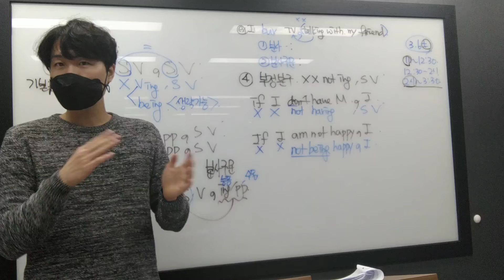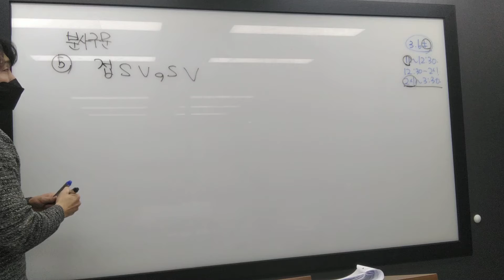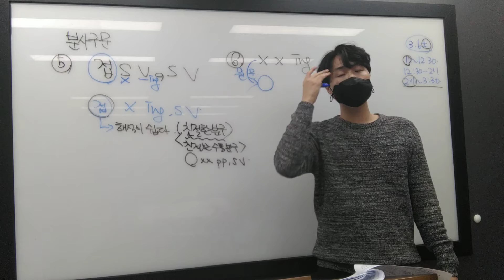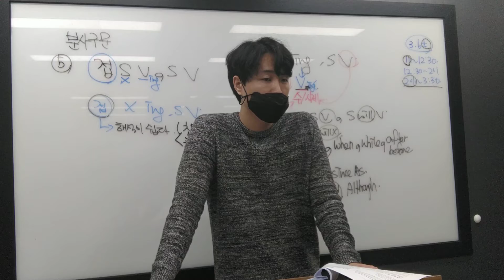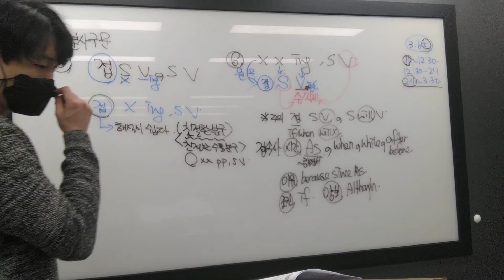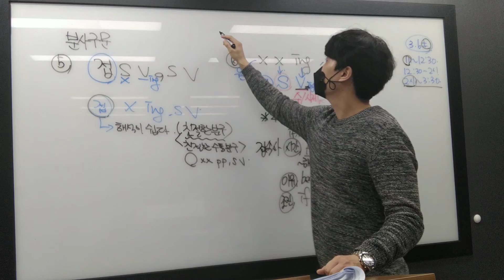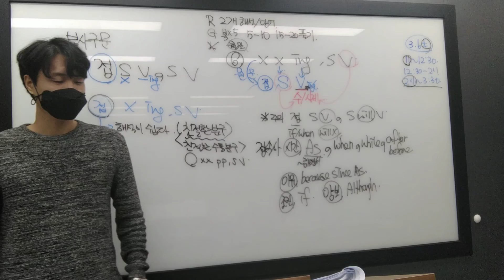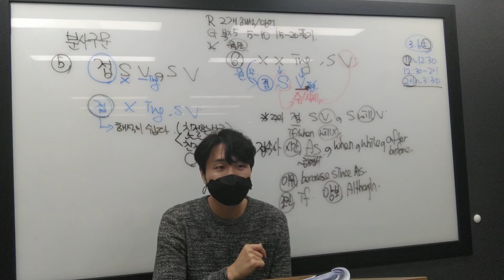2.22 월 분사구문 동민 유진 3